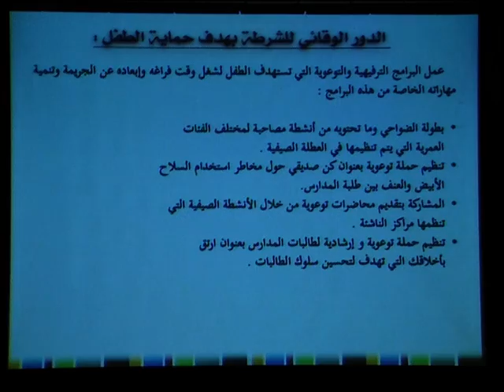دائرة الخدمات الاجتماعية -- ملتقى العلمي الثالث كفى عنفاً